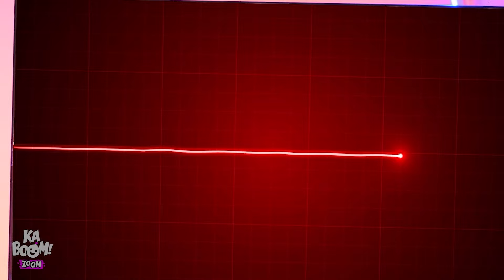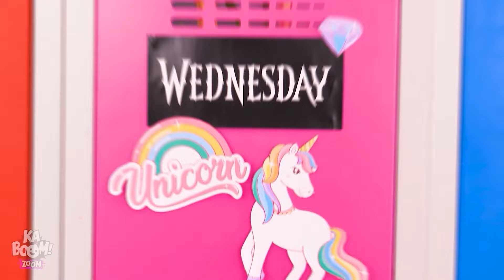¡ADOPTAMOS ELEMENTOS! ¿Quién Ganará? ¡Desafío De Fuego Y Agua por Kaboom Zoom!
¡Oh cielos! ¡Estos padres están en un aprieto! Realmente querían un niño, ¡pero adoptaron elementos de Fuego y Agua! ¿Qué tan difícil es ser padre de las fuerzas literales de la naturaleza? ¡Y los dos pequeños niños no hacen más que pelear! ¡Habrá mucha quemazón y mucha lluvia, seguro!

Si te ha gustado este video, puede que también te guste: ¡HOSPITAL DE VAMPIROS! Sirena En Un Hospital Para Vampiros, Locos Trucos Para Padres Por Kaboom Zoom

Los Productores y Creativos no hacen ninguna representación o garantía con respecto a la exactitud, aplicabilidad o idoneidad de los contenidos de este video. Este video fue hecho estrictamente para fines de entretenimiento e información. Si deseas aplicar las ideas de este video, asumes toda la responsabilidad de tus acciones.

Los productores y creativos de este video no se hacen responsables de ningún daño o pérdida que se derive del uso de este material audiovisual.